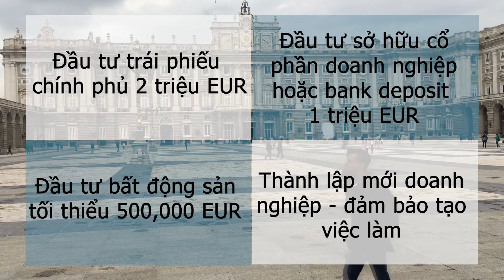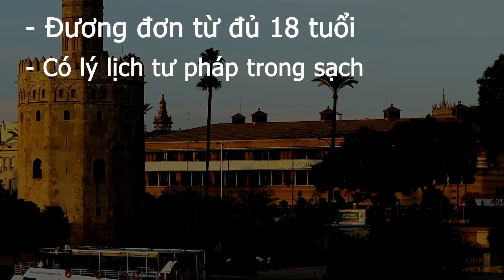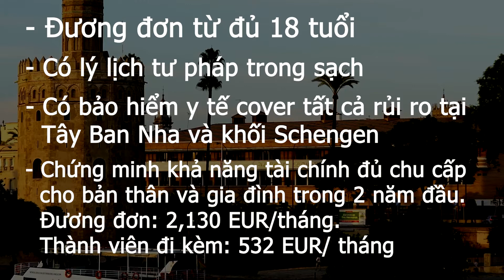ĐỊNH CƯ TÂY BAN NHA | làm Sao Để Nhận Thường Trú Nhân và Quốc Tịch?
Tây Ban Nha - đất nước Nam Âu khá quen thuộc với người Việt Nam. Khác với Bồ Đào Nha hay Malta,Tây Ban Nha yêu cầu thời gian lưu trú rất nhiều mới có thể chuyển đổi sang thường trú nhân hoặc nộp đơn xin quốc tịch. Vậy các điều kiện đó là gì? chứng ta hãy cùng tìm hiểu.

⏩ Các mốc thời gian từng phân đoạn video cụ thể:
00:00 Giới thiệu
00:30 Intro
00:39 Giới thiệu về đất nước Tây Ban Nha
01:53 Chương trình đầu tư định cư Tây Ban Nha
03:43 Điều kiện xin Visa định cư Tây Ban Nha
06:10 Có nên đầu tư định cư Tây Ban Nha
06:55 Chào kết thúc video

Điện thoại: 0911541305 (zalo, viber, whatsApp).